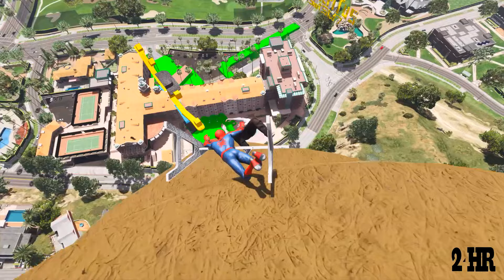GTA 5 Spiderman Jumping Into Toxic Pool (Ragdolls Compilation) Ep.1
GTA 5 Spiderman Jumping Into Toxic Pool (Ragdolls Compilation)